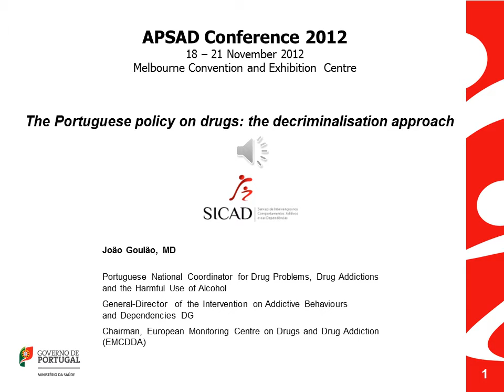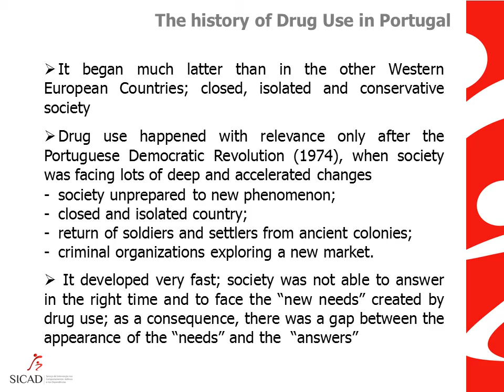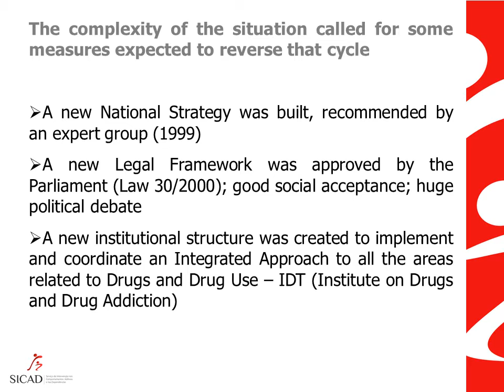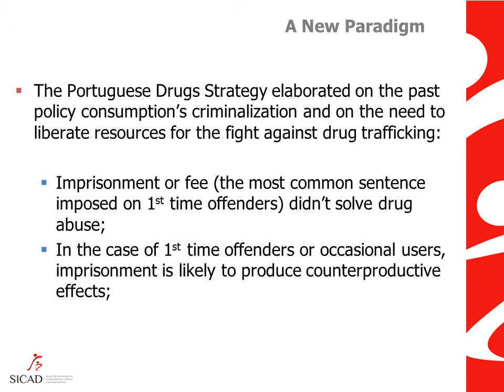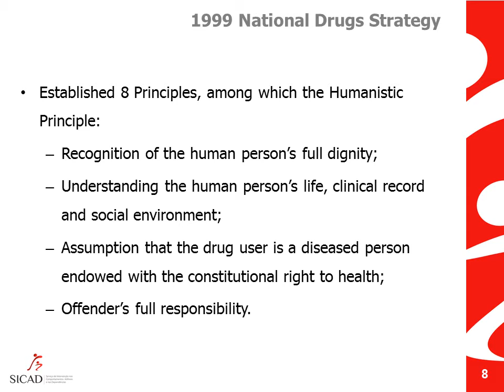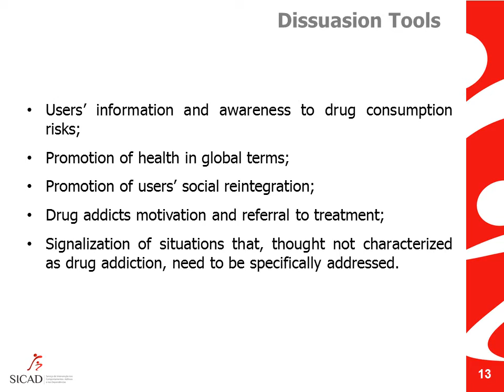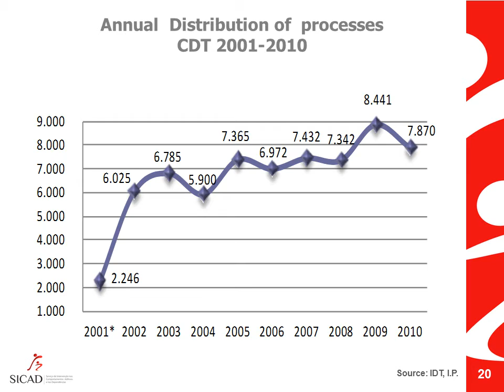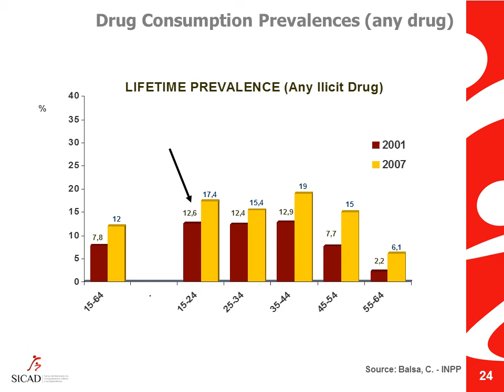João Goulão Keynote Speaker at the 2012 APSAD Scientific Conference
Presentation: The Portuguese Policy on Drugs -  the decriminalisation approach.